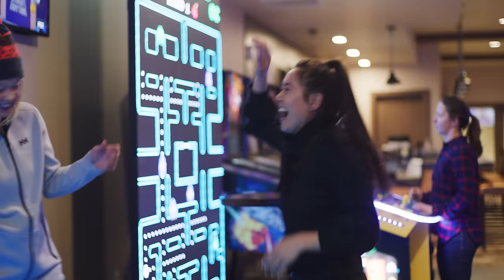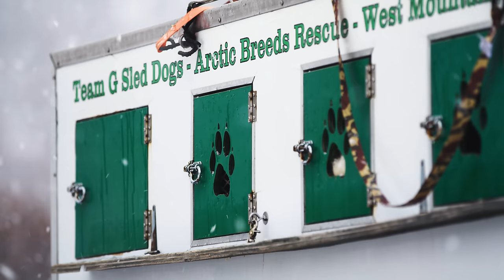Insider's Guide to Park City, Utah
As a former American alpine ski racer, World Cup champion and Olympic athlete, Kaylin Richardson has a deep connection to the snow-blanketed mountainside, but her affection for Park City even goes beyond the slopes. This town's culture-enriched valley, scenery, food, art and right-out-your-front-door access to all-season adventure happily motivate her to be an advocate.

“Adventure should be a priority,” says Richardson. “We’re only guaranteed the present. So what I love to encourage people to do is to make it count. Those things that are on your bucket list, there’s no better time [to check them off] than the present.”

Richardson and a friend share many of their favorite Park City experiences to nudge you to add Park City to your list and go embrace the present.

CREDITS

Production House - Local.Studio
Director - Sean Slobodan
Producer - Sandra Salvas
Cinematography - Bryce Van Leuven, Sean Slobodan, Jordan Overman
Editor - Bryce Van Leuven
Aerials - Override Films
1st AC - Jacob Scott
Photographer - Mike Schirf